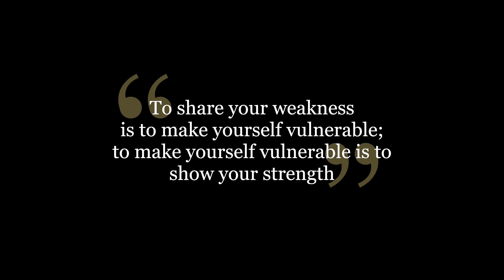നിങ്ങളുടെ ബലഹീനതകൾ എങ്ങനെ ഗുണകരമാക്കാം? | The Power of Sharing Weaknesses | Be vulnerable PART-1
Here, we explore the delicate balance between vulnerability and strength. We believe that sharing our weaknesses is not only an act of vulnerability but also a powerful demonstration of inner strength. Join us as we delve into insightful discussions, personal stories, and practical tips on embracing vulnerability as a catalyst for personal growth and transformation. Through our videos, we aim to inspire you to confront your own weaknesses, break through self-imposed limitations, and develop a resilient mindset. Together, let's uncover the immense strength that can be found in embracing our vulnerabilities.

Rose Mary Antony

Founder and Managing director at Yellow Cloud

Video Support:  @ebadurahmantech